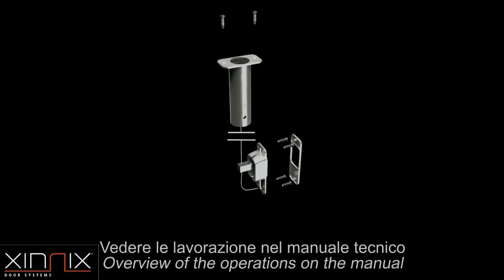Double doors - Get rid of those ugly bolts | Push & Go -XA-PG4100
Our innovation for double doors is the Push & Go.
This eliminates the bolt for double doors.
Technical improvement and smart solutions: that's what Xinnix is all about. Push & Go is a new magnetic system for the fast and easy opening of the fixed part of your double door.
1 push on the button and your door leaf is free.
The locking is as easy as the opening of the door: when closing the door, the magnet return in the counterstrike (in the upper rail) and your door stays locked.

Order code:
XA-PG4100.W - White
XA-PG4100.B - Black
XA-PG4100.CS - Chrome matt